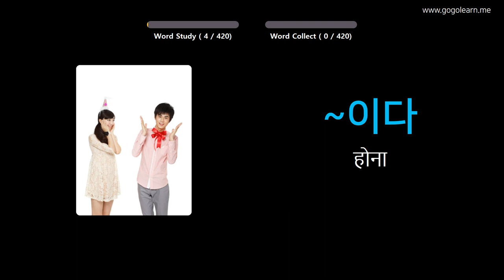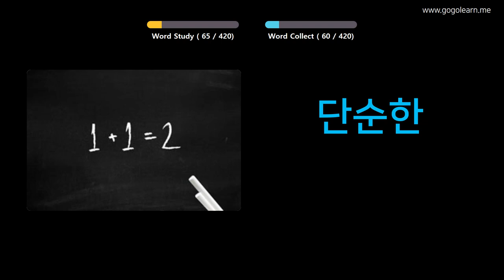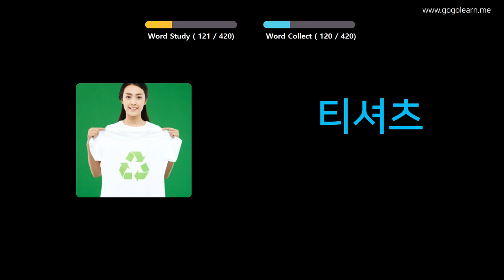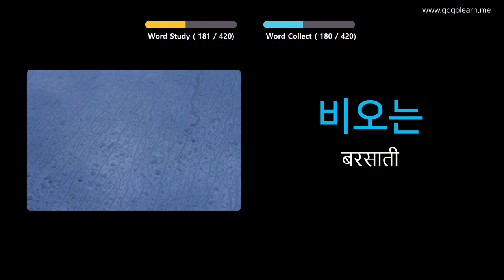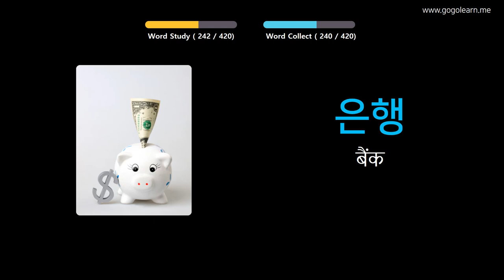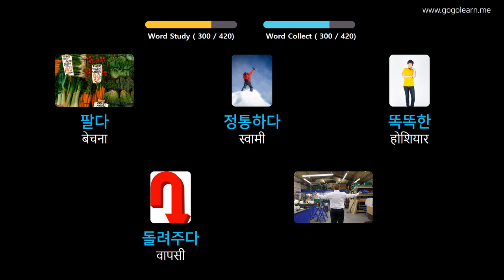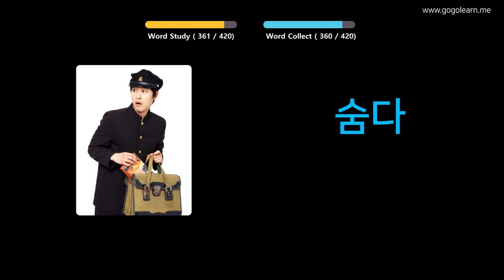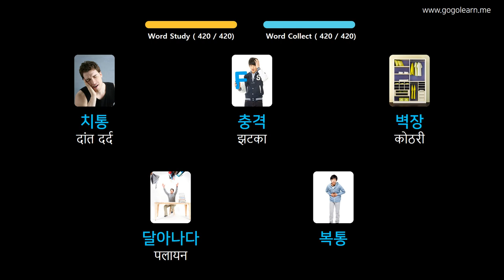चित्रों के माध्यम से कोरियाई भाषा सीखना |कोरियाई भाषा शब्दावली मध्य विद्यालय १ | Golearn